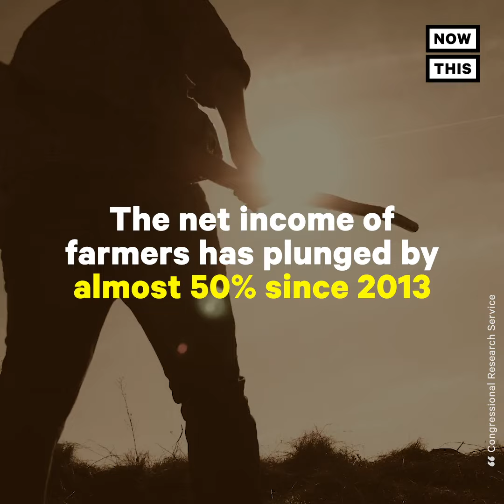How Trump Is Endangering American Farmers | NowThis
‘We have to pay the bills. We can’t just keep going.’ — Here’s how Trump’s trade war with China is endangering American farmers.

In US news and Trump administration news, President Trump's trade war with China over China tariffs on US goods and more is hurting many American farmers. The White House's ongoing China trade war with USA comes at a bad with US farm bankruptcies on the rise. Farmers are hoping President Trump can made a China trade deal that will end this trade war with China 2019. Explained one Iowa farmer, 'We can't just keep going.'